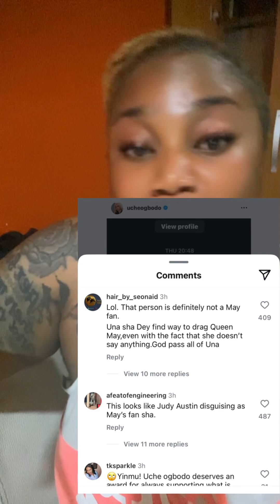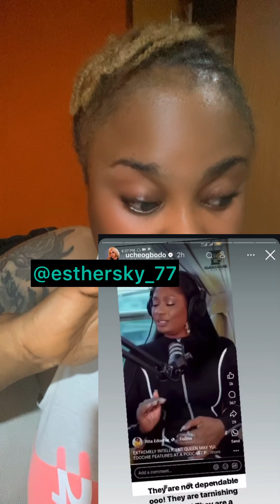How may edochie fans goes about threatening uche ogbodo and her family